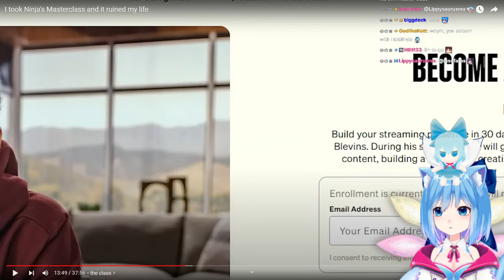Masterclass: How to be streamer - Cirno_TV edition!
Cirno playing